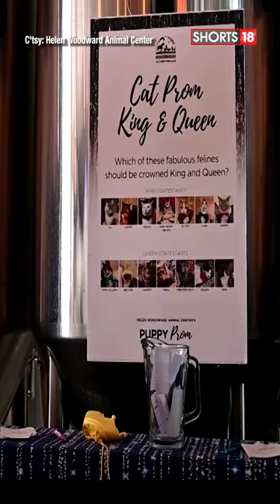Puppy Prom In California: Dogs Dressed To Impress WATCH!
Dog lovers gathered in San Diego, California on Saturday (May 6), to enter their pooches into the annual Puppy Prom.

Lots of pampered pets dressed in glamorous outfits and sparkly costumes gathered to determine who was best dressed in the show.

This year Bear the Yorkshire Terrier, dressed in a blue outfit with gold crown was awarded Doggy King, while Bitsy, another Yorkshire Terrier who had her own tiny car, snapped up the coveted Doggy Queen title.

Arranged by the Helen Woodward Animal Center, the Puppy Prom raises money to help the Center look after rescued and abandoned dogs. The annual parade is in it's ninth year.

n18oc_shorts